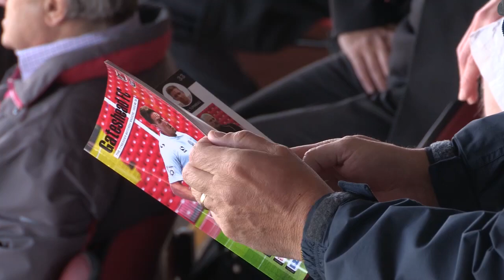HIGHLIGHTS- Gateshead vs Chester 30/08/14 Vanarama Conference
Extended highlights from the Vanarama Conference game between Gateshead FC and Chester FC on 30th August 2014.